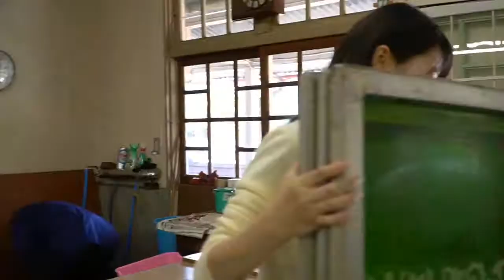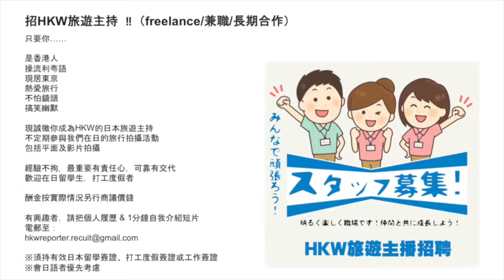在秩父銘仙館國家級工藝體驗「秩父捺染」 日本旅遊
這件事絕對是一次難能可貴又能感受日本傳統的獨家體驗「秩父捺染」。

GOOGLE MAP位置：🚉西武秩父站徒步5分鐘